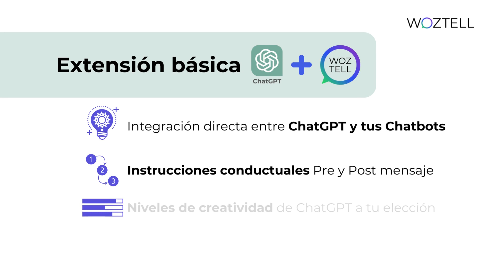Revoluciona tus Conversaciones con la Integración ChatGPT y WhatsApp de WOZTELL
Descubre un nuevo horizonte de comunicación con la integración innovadora de WOZTELL entre ChatGPT y WhatsApp. Este vídeo promocional te sumerge en el emocionante universo de la automatización inteligente y la mensajería instantánea, todo en uno.

¿Por qué elegir la integración de WOZTELL?
Imagina poder brindar respuestas personalizadas e instantáneas en cada interacción de WhatsApp. Con la combinación de ChatGPT y WOZTELL, estás a solo un paso de hacerlo realidad. Lleva tus conversaciones comerciales y de servicio al cliente al siguiente nivel al ofrecer experiencias fluidas y contextuales que cautiven a tus clientes.

Características Destacadas:
✨ Automatización inteligente: Conecta ChatGPT y WhatsApp a través de la API en la nube de WOZTELL para responder de manera inteligente y precisa a cada mensaje.
✨ Experiencias personalizadas: Crea flujos de conversación dinámicos que se adapten a las necesidades individuales de tus clientes, generando interacciones significativas.
✨ Gestión eficiente: Aprovecha las capacidades de WOZTELL para administrar y supervisar tus conversaciones de manera efectiva, manteniendo un control total en todo momento.

¿Para quién es este vídeo?
Este vídeo es una puerta de entrada para equipos de marketing visionarios, líderes de atención al cliente y emprendedores que buscan revolucionar su enfoque en las comunicaciones. ¡No se requieren conocimientos técnicos profundos! Únete a esta transformación y observa cómo la tecnología se une con la comunicación humana para crear resultados sorprendentes.

No pierdas la oportunidad de transformar la forma en que te comunicas.